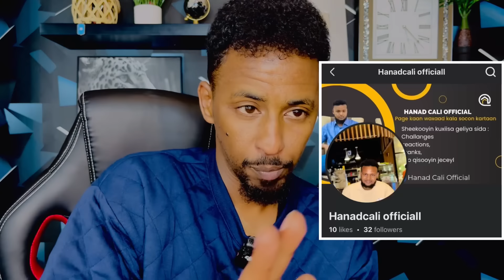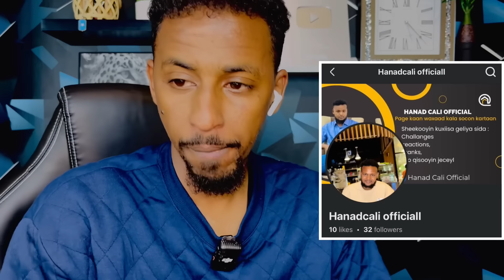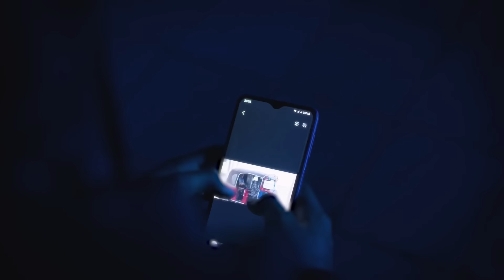DABIN: DUMARLAND AYAA XOOGA KU HAYSTA WAXAN QARIYO MA HAAYE😂 | BUUQ BADAN WA SOO SOCDA IGA WAR SUGA😂